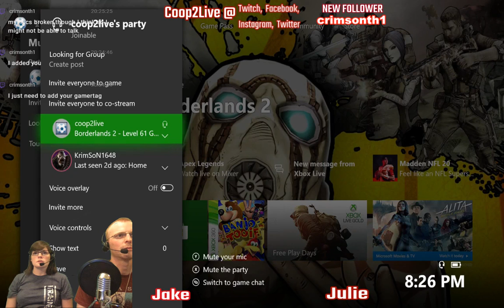Borderlands 2: Commander Lilith & the Fight for Sanctuary 01